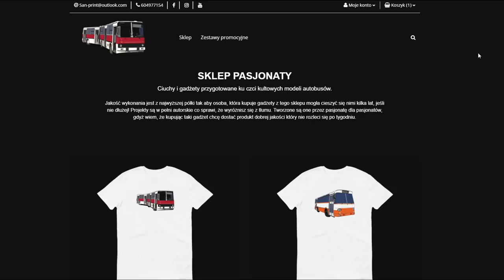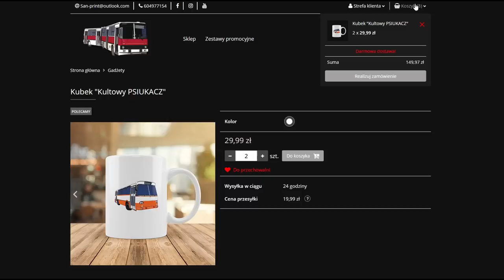POLSKIE AUTOBUSY KTÓRE MOGŁY PODBIĆ ŚWIAT, DLACZEGO AUTOSAN NIE PODJĄŁ PRODUKCJI?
W dzisiejszym filmie opowiem Tobie o projektach polskiego artysty - Zdzisława Beksińskiego, i nie nie chodzi tu o obrazy, ale o... autobusy!
Dlaczego końcowo nie rozpoczęto ich produkcji? Odpowiemy na to dzisiaj!

Autor kanału nie rości żadnych praw do zdjęć/grafik Aawartych w  filmie. Materiały są użyte na mocy prawa cytatu wraz z oznaczeniem autora/źródła i poszanowaniem jego dzieła, film ten nie ma żadnego negatywnego wpływu na dzieło autora, użyte materiały mają na celu lepiej zobrazować widzowi daną sytuację. Jeśli jesteś autorem któregoś z materiałów użytych w filmie i życzysz sobie żeby zamiast podpisu np. imieniem i nazwiskiem w opisie pojawił się np. twój instagram - czuj się swobodnie aby taką chęć napisać w mailu kontaktowym, dzięki temu twoja twórczość trafi do szerszego grona odbiorców!

▶ Źródła:

książka pt. Autobusy z Sanoka autor: Marek Kuc